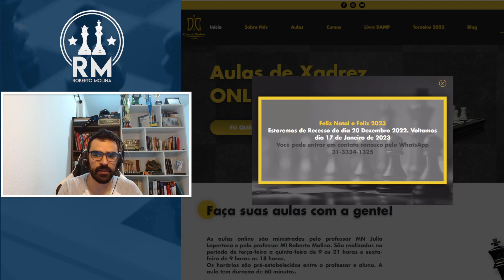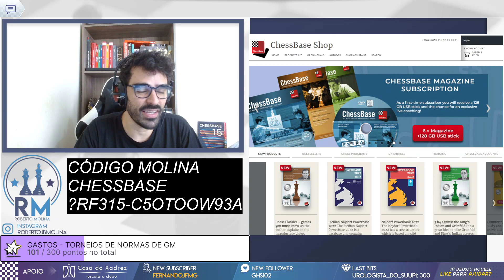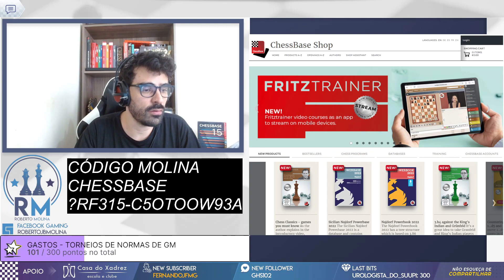ABERTURA ESPANHOLA NO TATA STEEL 2023 - RODADA 6